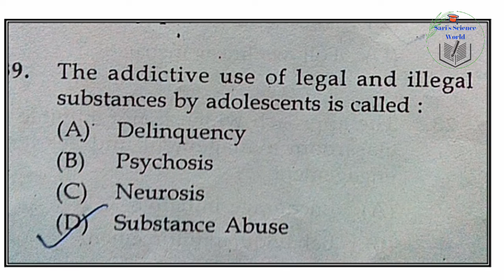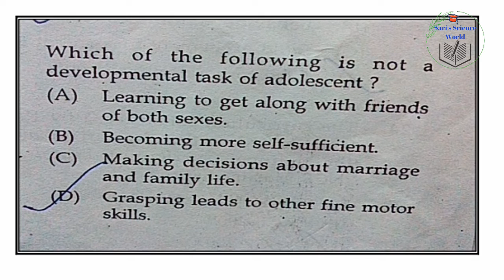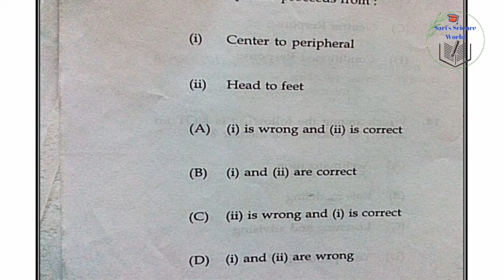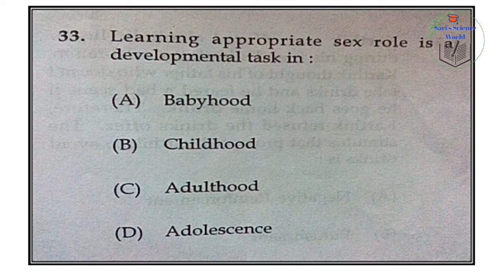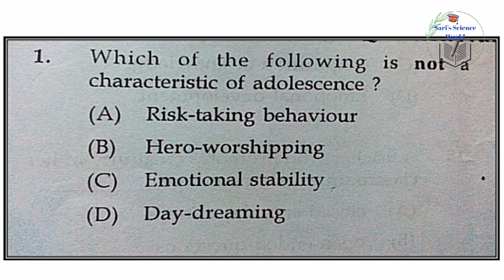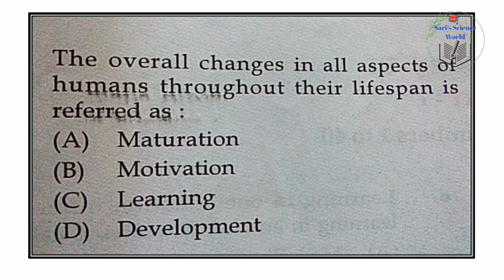Adolescent Psychology|Previous Year Questions|K TET Category 3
Adolescence important questions
adolescent psychology repeated questions

Day 1
Adolecent psychology